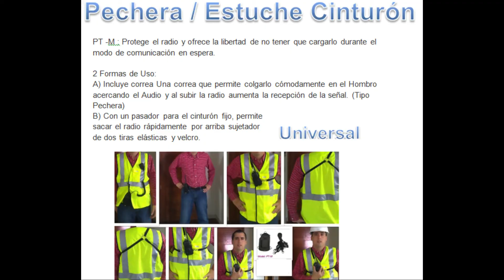Pechera Radio Universal Multimarca Liviano Ergonometrico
Exclente accesorio, liviano, ergonometrico, reemplaza el microfono parlante evita caida de los equipos ligero y comodo, permite que tu radio quede a la altura de tu hombro diseñado para guardias, personal de altura, aseo, faena, mineria, técnicos a domicilio y radio aficionados.